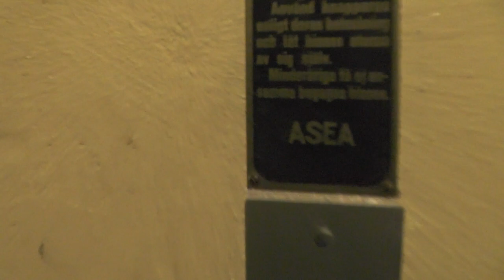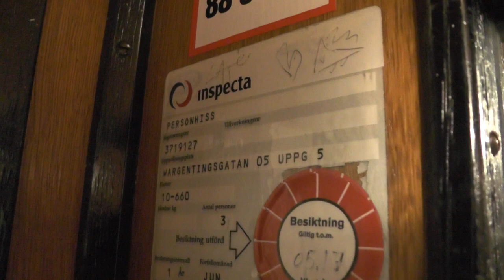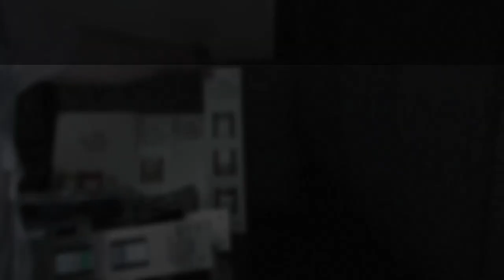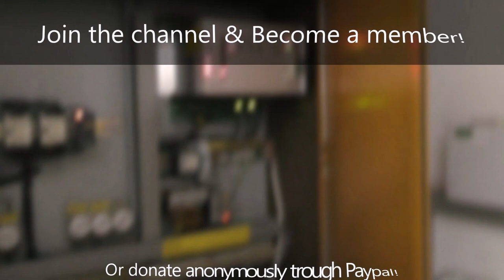1932 ASEA Traction Elevator @ Celsiusgatan 6, Stockholm, Sweden!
ELEVATOR INFORMATION!

Manufacturer/Tillverkare: ASEA
Model/Modell:
Installation year/Byggår: 1932
Serial Number/Tillverkningsnummer:

Location/Adress: Celsiusgatan 6, 112 30 Stockholm (Kungsholmen) SWEDEN!
Camera/Kamera: Panasonic HC V-720!